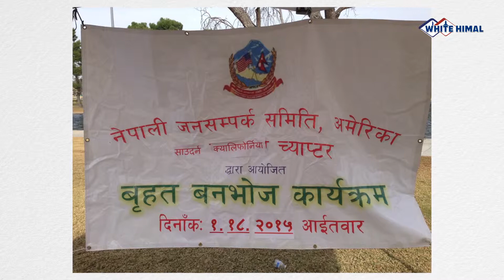Community Halchal Ep-67